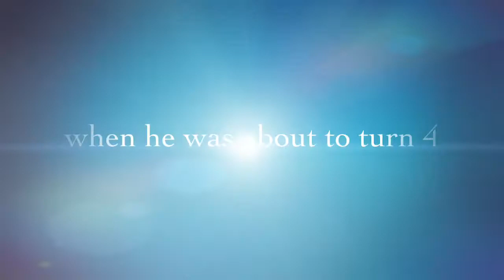Kid Colton turns 3, again!